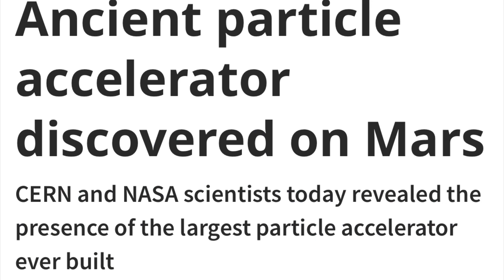Real News in Real Times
Hips News Promo videos (1 & 2)